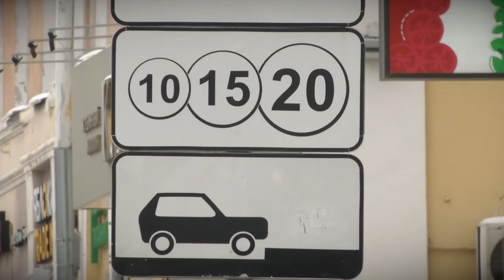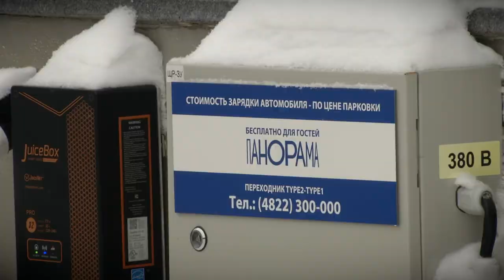Электромобили смогут парковаться в центре Твери бесплатно